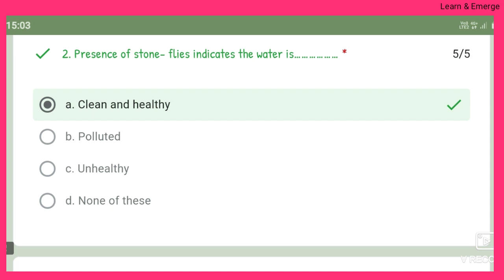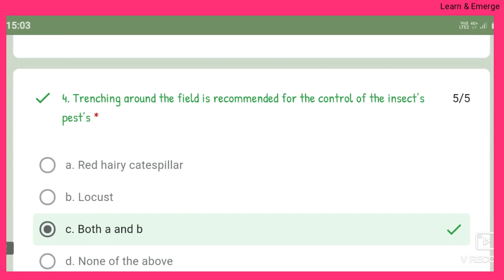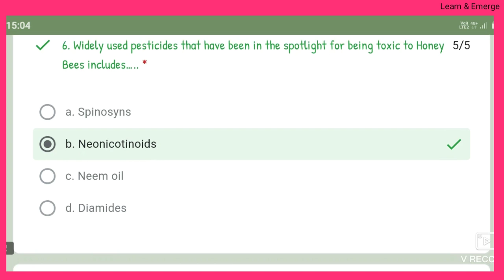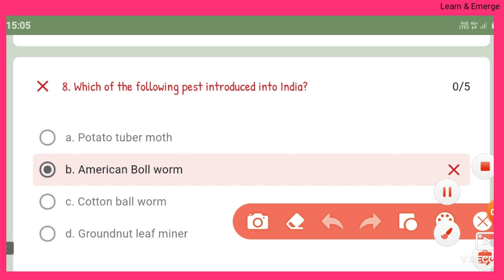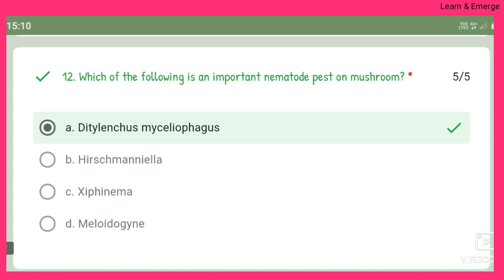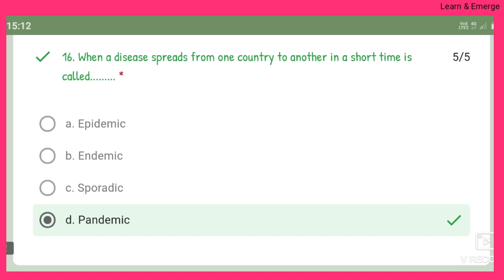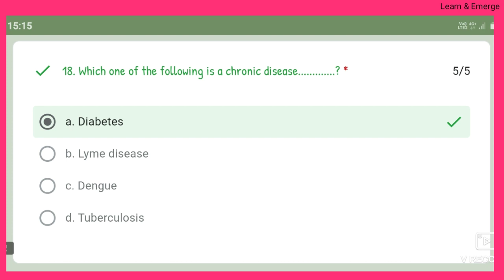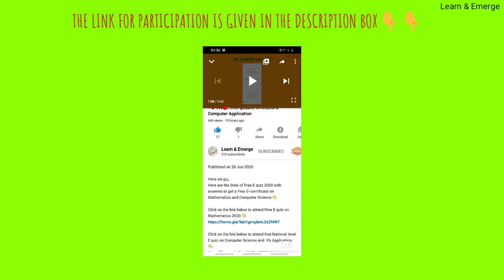Free E quiz 2020 with answers & Free E certificate-National level Free E quiz on Science-Online Quiz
Click here to attend National Level Free E quiz with Free E certificate 2020 on General Science 👇👇

The playlist for Free E quiz 2020 with Answers and Free E certificate 👇👇👇